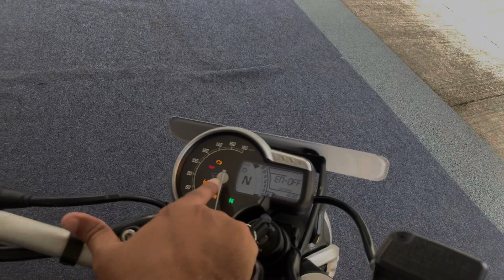Triumph Speed 400 All Colours And Highlights 🔥❤️ Bajaj Triumph Speed 400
My Gears
Mic Wireless
Mic Wireless i use

Camera
Bajaj Triumph 400 All Colours And Highlights 🔥❤️ Bajaj Triumph Speed 400
Mics

Tripod
Vlogging Tripod
3 Feet Tripod
4.7 Feet Tripod
6 feet tripod: -
Bags
Road Gods